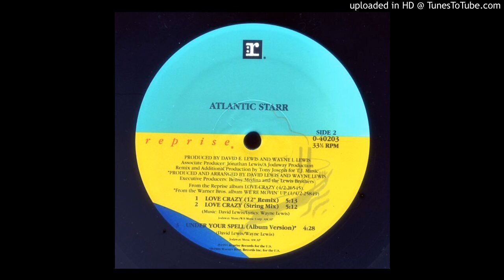230. ATLANTIC STARR : LOVE CRAZY-UNDER YOUR SPELL